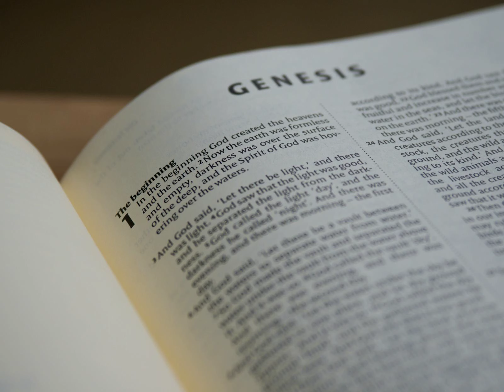The Bible : King James Version - Genesis Chapter 48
The Bible : King James Version - Genesis Chapter 48. This is an audio version. Thanks and God Bless.